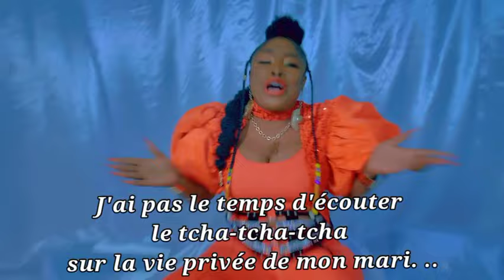COCO ARGENTEE -- SA PRÉFÉRÉE DEMO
TITRE : SA PRÉFÉRÉE DEMO

écris et composer par @COCO ARGENTEE OFFICIEL
ET SI ON CHANGEAIT UN PEU DE REGISTRE?

 SI TU ÉTAIS UN FRUIT, LEQUEL SERAIS-TU???!
 MOI, LA FRAMBOISE...
ET VOUS ?